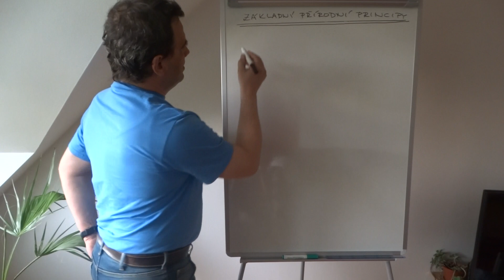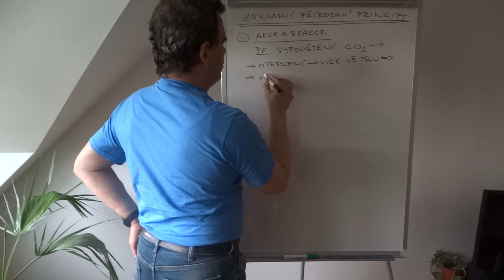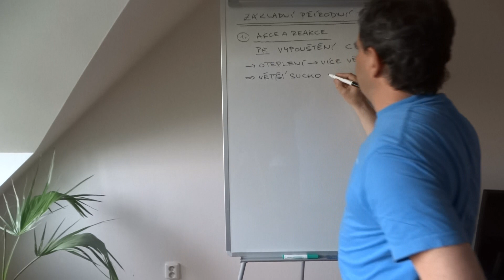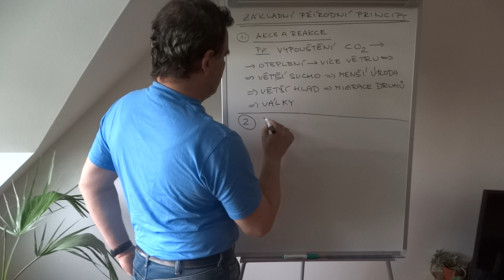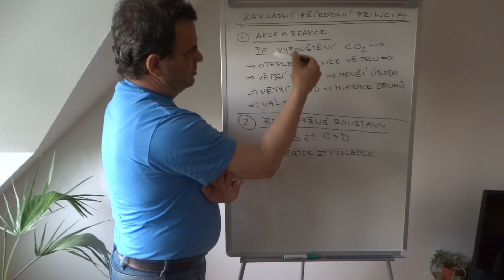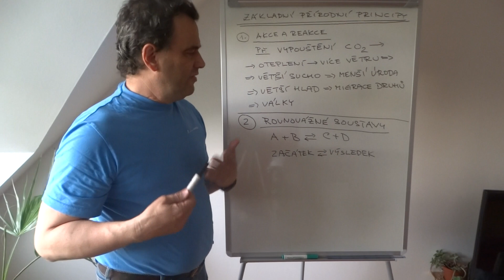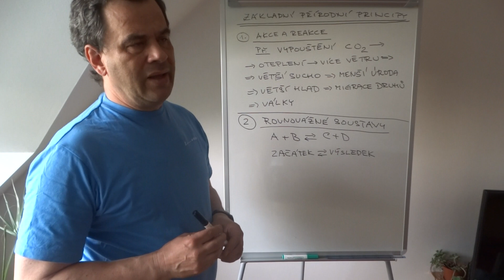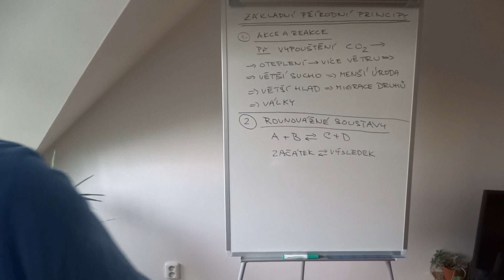Základní zákonitosti přírody. Základní principy ZPV.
Základní zákonitosti přírody pro střední školy. Zákon akce a reakce. Zákony zachování a zákon přírodní rovnováhy.

RNDr. Bořek Navrátil